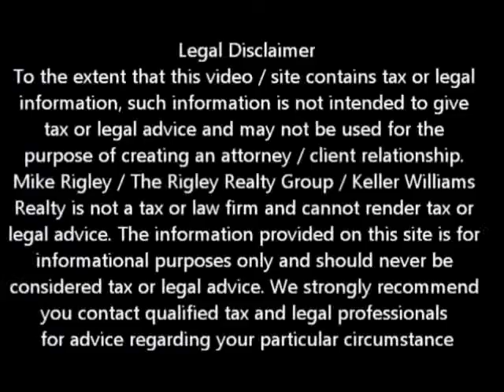KYHC Success Carmichael Short Sale Agent and Default Advocate Mike Rigley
Carmichael Short Specialist and Default Advocate Mike Rigley discusses - Keep Your Home California Success

Carmichael Short Sale Specialist, Default Advocate, Distressed Property Expert and Carmichael Short Sale Agent Mike Rigley here bringing you the latest Carmichael Short Sale Information. Thank you for joining us. Today let's talk about the Great folks over at Keep Your Home California.

I thought I would recap and paraphrase their latest blog post because the numbers are so compelling.

Keep Your Home California -- a federally funded, state-managed mortgage assistance program -- deals with a ton of numbers and files a quarterly report with the U.S. Treasury Department. And some of the figures were a bit head-turning in the recent report.

For example, almost 99% of homeowners are still in their homes six months after receiving assistance from Keep Your Home California. Obviously, this helps hard-hit homeowners, many who are without work. But nearby homeowners also benefit from the program, with fewer homes entering foreclosure and home prices stabilizing.

Numerous other figures caught our attention in the report:

• First-time applicants increased 64% during the second quarter compared to first-quarter 2012.

• Much of the additional applications came from the Unemployment Mortgage Assistance Program. Keep Your Home California approved 68% more applications for the program during the second quarter compared to the first three months of the year. The program offers as much as $3,000 per month for up to nine months in mortgage assistance for homeowners collecting benefits from the EDD.

• About 25% of homeowners enrolled in the Unemployment Mortgage Assistance Program have found employment and no longer had a need for the mortgage assistance through  Keep Your Home California.

• KYHC approved 18% more homeowners for the Mortgage Reinstatement Assistance Program during the second quarter compared to the first quarter. The program offers homeowners as much as $25,000 to catch up on their mortgage payments.

• 60% of homeowners applying to the program are women.

• More than 90 servicers are participating in the program, with almost a third enrolled in all four programs. This is a dramatic increase from several months ago.

Certainly, the above figures are great, but the bottom line is Keep Your Home California wants to help even more homeowners. They want to keep their hitting streak going, and end the season on a high note.

If you think one of the programs might be right for you give   them a call. If Carmichael Short Sale is the better option call me and we can discuss your options.